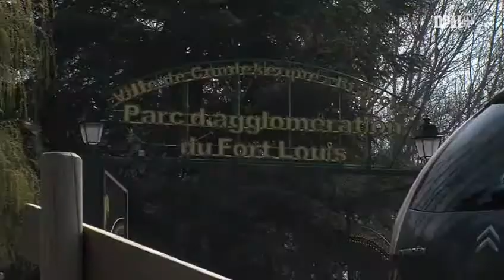Coudekerque pêche se prépare à taquiner le goujon